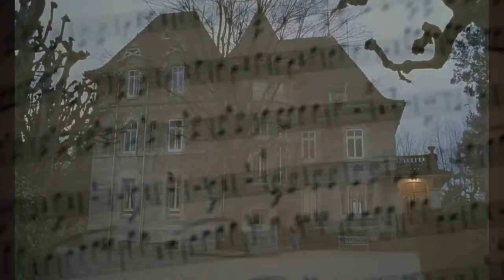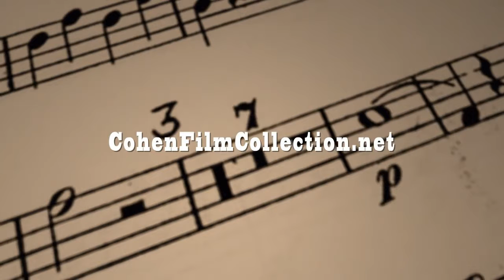Nightcap Trailer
Key Elements brings you a Trailer for a short film entitled Nightcap written by Tre Keys.

In Lausanne, the aspirant pianist Jeanne Pollet has lunch with her mother Louise Pollet, her boyfriend Axel and his mother. Lenna leans that when she was born, a nurse had mistakenly told to.

After a tragic ending to her short-lived Super Hero stint, Jessica Jones is rebuilding her personal life and career as a detective who gets pulled into cases in New York City. It's time the.

Celebrities unwind as they toss a few back. An unscripted series that shows what it's like to have drinks with your favorite celebrities. No topic is off limits.